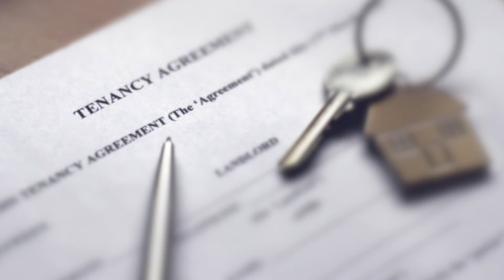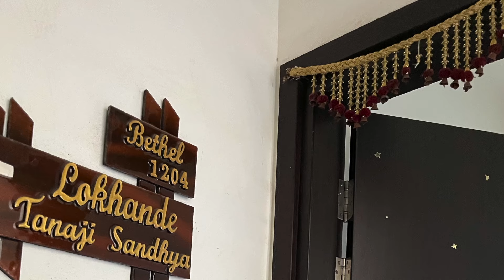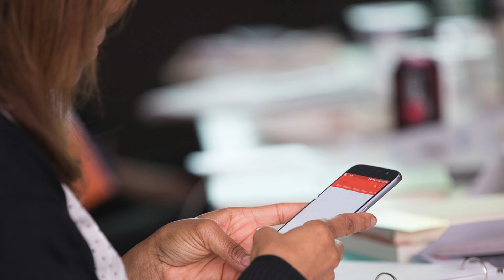How did Sis. Sandhya secure a job in MNC? | Jesus Calls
Watch this life changing testimony of Sis. Sandhya who received promotion and increment after her prayers and visit to Bethesda Prayer Center.